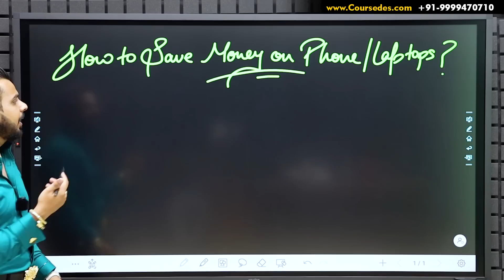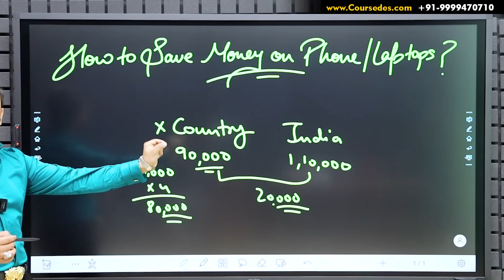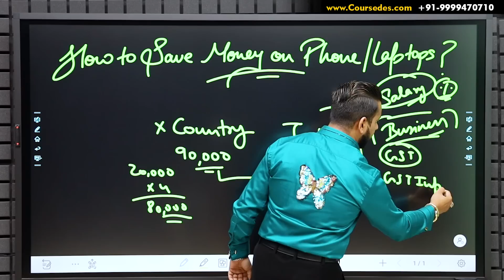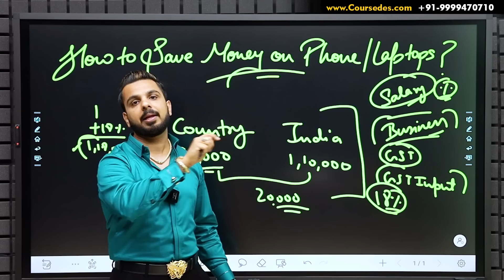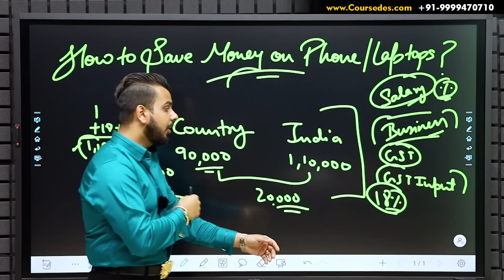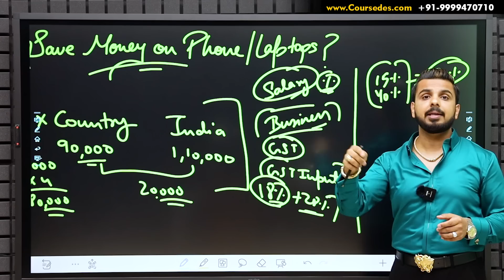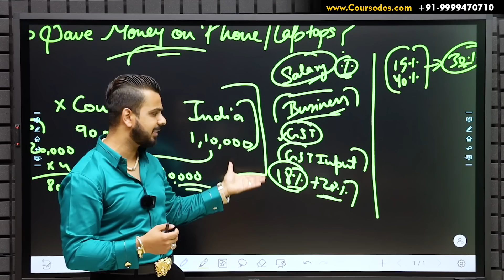Get iPhone on Discount | Save Money Hacks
How to Get Discount on iPhone/Apple Products & Electronics to SaveMoney is explained in this video.